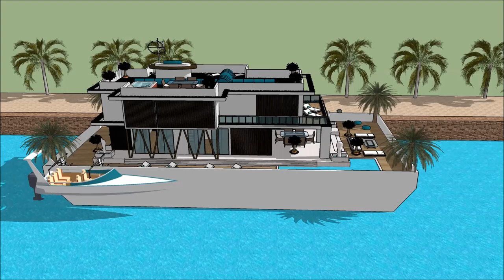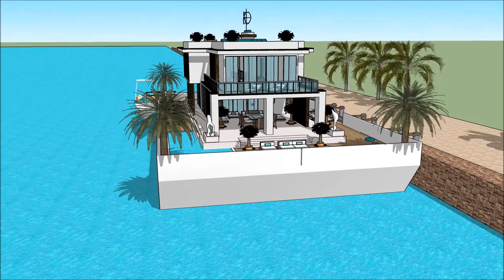Casas embaixo d’água arquitecto japones Casa barco arquitetura brasileira caracteristicas casa moder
The floating house villa houseboatzania launching an innovative high-end luxury yacht floating house villa mansion home design potentially as a display of exhibition of Casas embaixo d’água arquitecto japones Casa barco arquitetura brasileira caracteristicas casa moder.

The collection of the Floating house villa houseboatzania concept Casas embaixo d’água arquitecto japones Casa barco arquitetura brasileira caracteristicas casa moder consists of high luxury and architectural art pieces in minimalism combined with living on the waterfront of the harbour.

The floating house villa mansion yacht design has the basis to sustain living with high standards and contemporary structural Casas embaixo d’água arquitecto japones Casa barco arquitetura brasileira caracteristicas casa moder with numerous of prospects for excessive living and celebrating the desire of life worldwide: